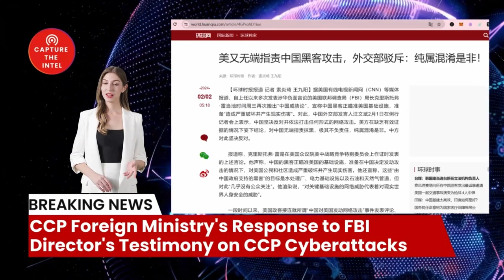CCP Foreign Ministry's Response to FBI Director's Testimony on CCP Cyberattacks.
Wang Bin stated in a routine press conference on February 1st that China firmly opposes and will take legal measures to combat any form of cyber attacks. The US, without sufficient evidence, has recklessly drawn conclusions and baselessly accused and smeared China, which is extremely irresponsible and purely confuses right and wrong. China resolutely opposes these actions. Wang Bin then quoted FBI Director Wray's remarks. He further commented that the latest rhetoric from the US FBI politicians is that the US is the largest source of cyber attacks worldwide. He mentioned that the US has not presented substantial evidence this time and is still using labels to exaggerate the danger posed by China, while the US's own cyber attacks and surveillance have concrete evidence. He also claimed that the US is the initiator and major perpetrator in cyber attacks. The US Cyber Command openly designates critical infrastructure of other countries as legitimate targets for cyber attacks. Wang Bin stated that Chinese cybersecurity agencies have released reports exposing the long-term cyber attacks on China's critical infrastructure by the US government. Such irresponsible policies and practices place the world's critical infrastructure at great risk. China urges the US to cease worldwide cyber espionage and attacks, and to stop using cybersecurity issues to defame other countries.

🔗 The Sources and Related Links:
1. (美又无端指责中国黑客攻击，外交部驳斥：纯属混淆是非！
2. (BI Director Christopher A Wray - House Select Committee on the CCP Statement for ...)
3. (联邦调查局局长雷在众议院听证会上就中国对美国的网络安全威胁作证)
4. (We need to be ready for war with Putin, Romania’s top general says)
5. (美专家：中国参与中东事务意在对抗美国)
6. (中國擅改M503航線 美國務院：反對改變現狀)

2. Newly registered users contact customer service to receive 5 USDT rewards
4. U.S. certified company information inquiry
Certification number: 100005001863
5.
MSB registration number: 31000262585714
3.

Bombshell Reloaded News:
1. Russia and China's real asking price: Back to the state of 1997
2. Mysterious Chinese COVID Lab Uncovered in City of Reedley CA
3. The day Russia plans to invade Ukraine: 22/2/22
4. AI says China will enter the war with the Free World in less than 12 months